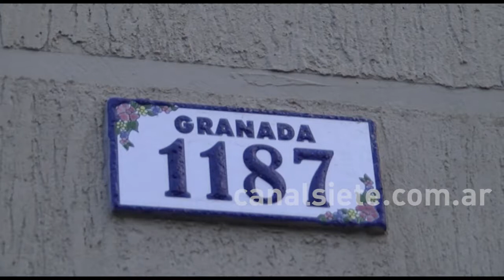Les robaron, saben quienes son pero el fiscal no autorizó el allanamiento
Una familia fue victima de robo durante el fin de semana pasado. Los delincuentes entraron a su casa por la ventana, luego de romper el mosquitero y se llevaron dos computadoras. Uno de los hijos estaba adentro durmiendo pero no escuchó absolutamente nada.

Miriam y  Luis son los vecinos afectados y aseguran saber donde pueden estar sus pertenencias. Ante esta situación, solicitaron que se allane el domicilio pero la policía no puede proceder a este pedido porque el fiscal de la causa nunca autorizó el allanamiento.

Los damnificados se sienten totalmente desamparados e indignados con este hecho y reclaman una mejor actuación de la justicia.